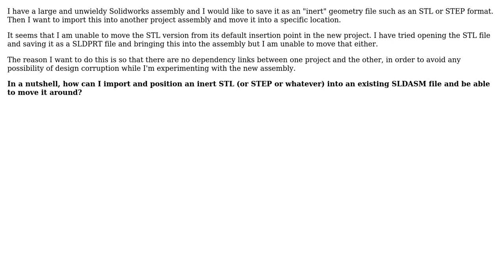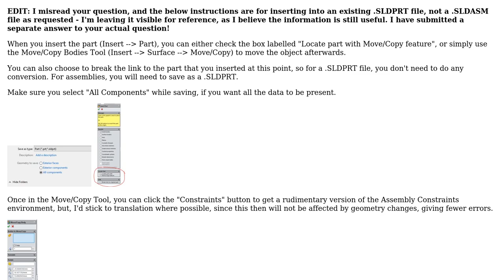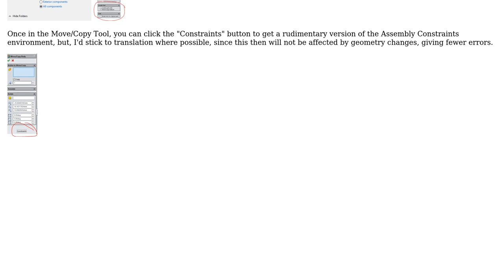Solidworks 2014 - Convert a complex assembly into a single "inert" geometry file and import it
Engineering: Solidworks 2014 - Convert a complex assembly into a single "inert" geometry file and import it